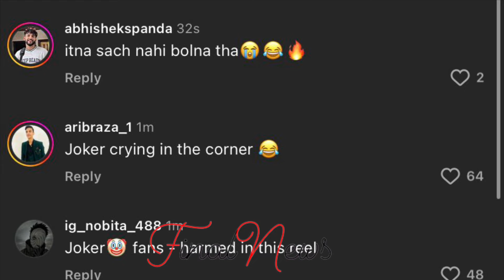Fukra Insaan Roast Uk07 Rider | Abhishek Malhan Trolling Anurag Dobhal | Funny Video